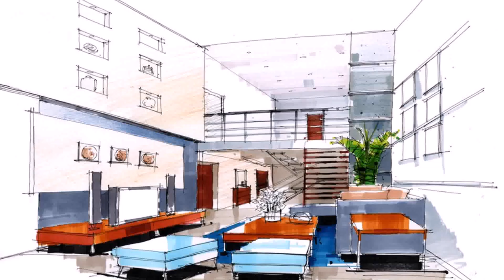Home Design And Interior Decoration (see description)